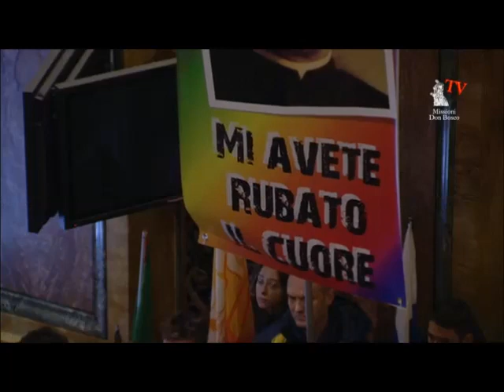Buonanotte del Rettor Maggiore a Valdocco 30 gennaio 2014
Buonanotte del Rettor Maggiore don Pascual Chavez a Valdocco il 30 gennaio 2014 all'arrivo dell'urna di don Bosco in Basilica di Maria Ausiliatrice.